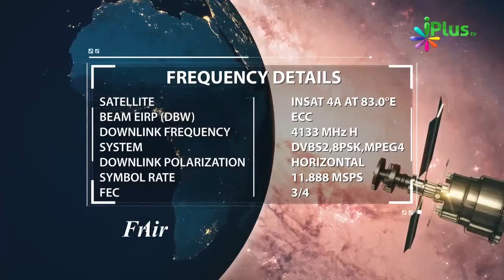Chamatkar Magic Kaise Karte Hain Fake Baba By Zaid Patel - चमत्कार कैसे होते हैं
Chamatkar Magic Kaise Karte Hain Fake Baba चमत्कार कैसे होते हैं